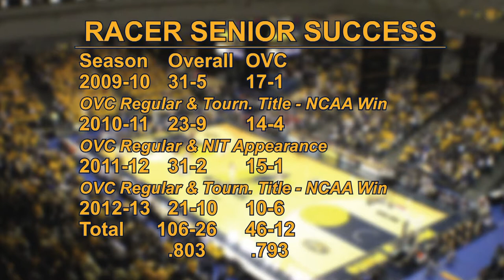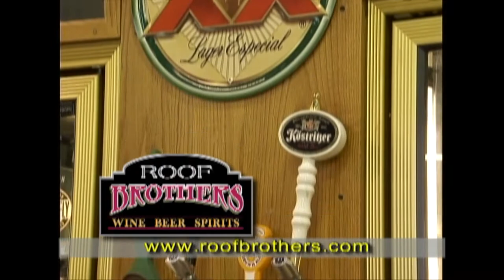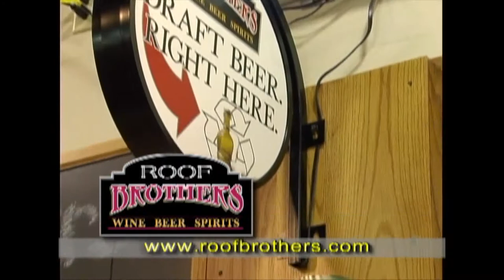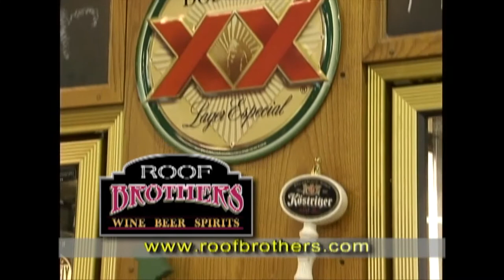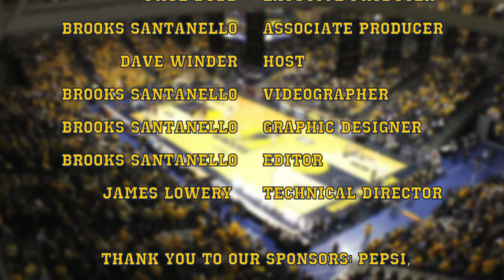Racer Report Show #29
After a heart breaking 70-68 loss to Belmont University in the OVC Championship game, we decided it was a great time to catch up with the senior class of Racer Basketball. On this edition of the Racer Report, we sit down with seniors: Isaiah Canaan, Ed Daniel, Latreze Mushatt, Brandon Garrett and Stacy Wilson.